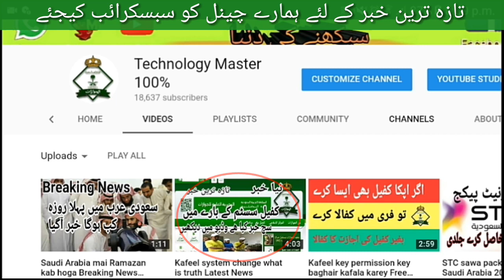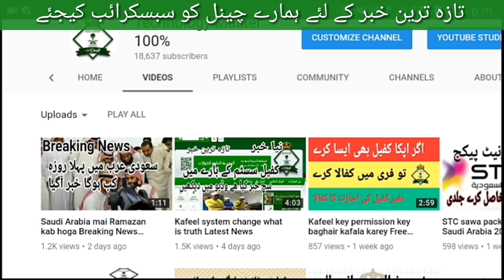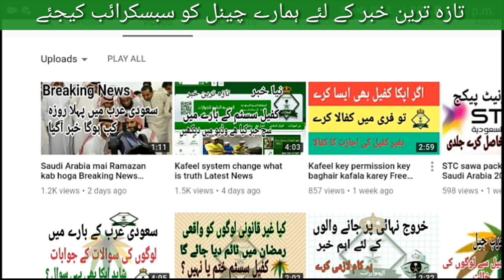Ramazan mai kafeel saystem hatam ya nahi such kya hai 2018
In Ramazan kafeel system is ending is it true are not whatch video latest haber about kafeel system 2018